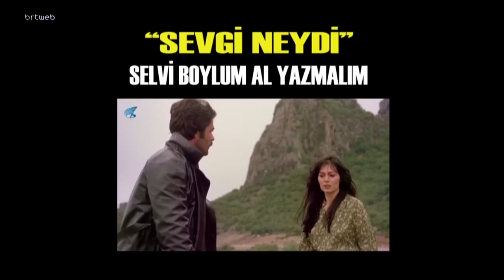Türkan Şoray KKTC’de